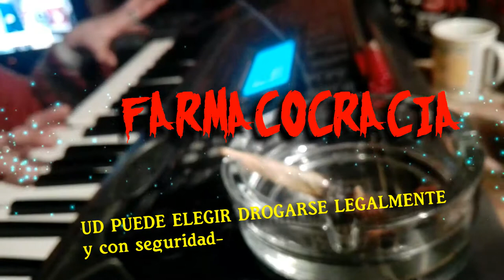FARMACOCRACIA- spot - series docuMentalidades 1998 2019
AVANCES
la sociedad drogada.
IDEA - DIR-REALIZACIÓN Y MONTAJE
GONZALO Marcuzzi Iglesias
DMS